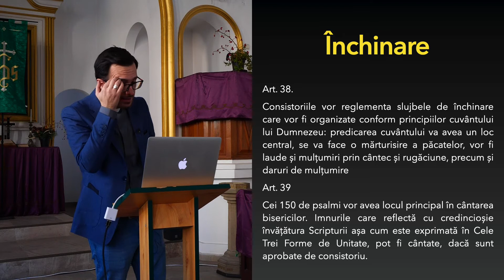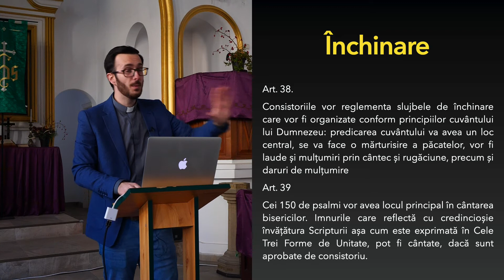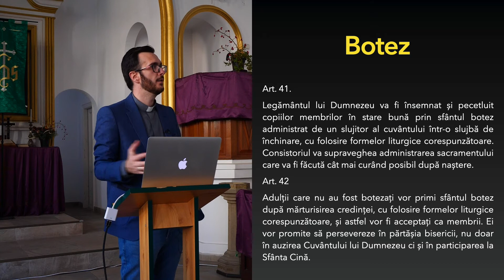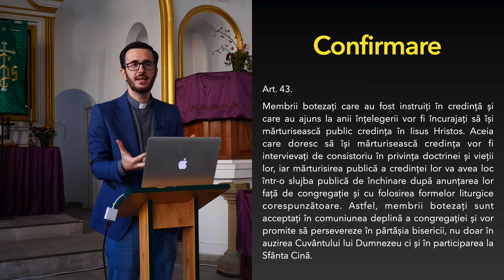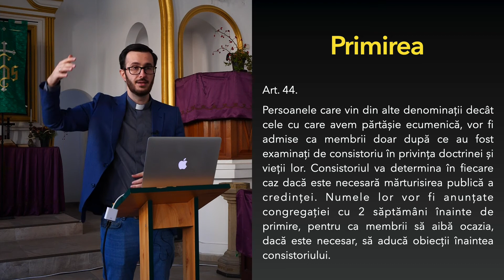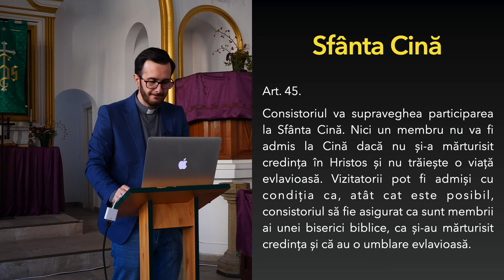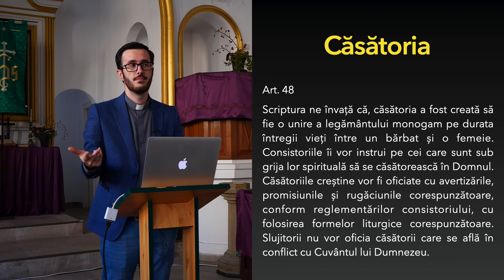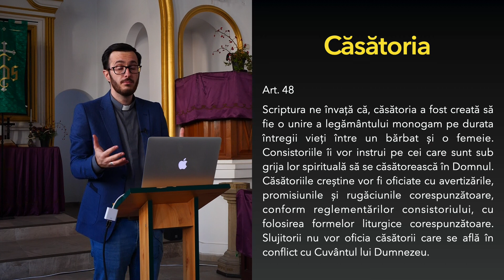Slujbele bisericii și principiile închinării - studiu ordinea ecleziastică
Care sunt slujbele bisericii și principiile închinării? Continuăm acest studiu pe ordinea ecleziastică parcurgând ultima secțiune legate de închinare.

Rev. Mihai Corcea

Cum ne închinăm în biserica reformată?